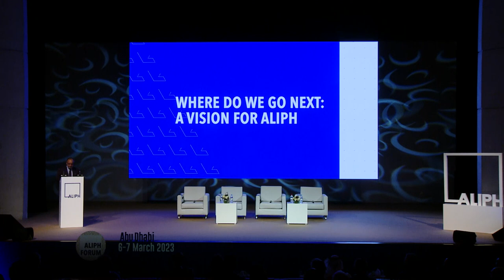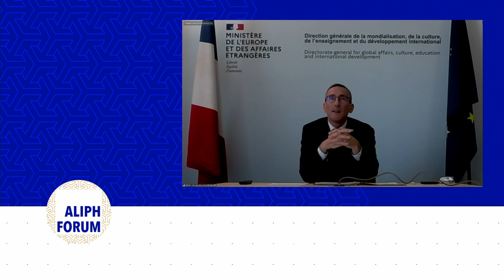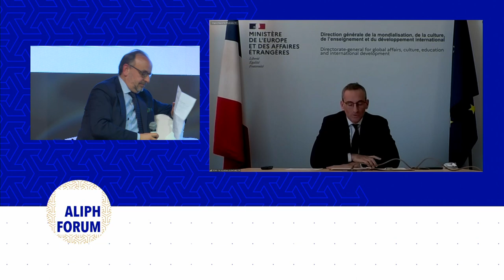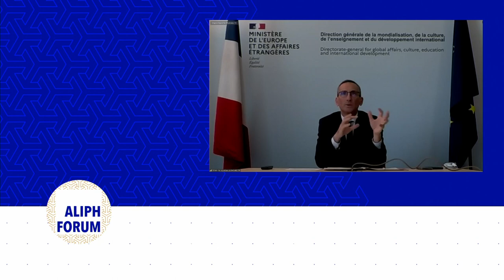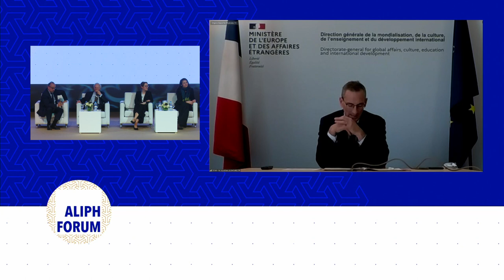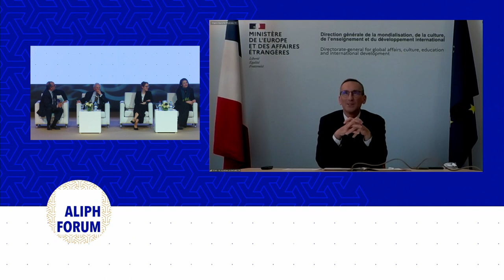منتدى مؤسسة ألِف 2023 | جلسة عامة 5 | أهدافنا المستقبلية: رؤيا مؤسسة ألِف